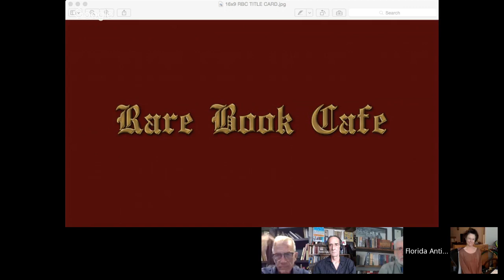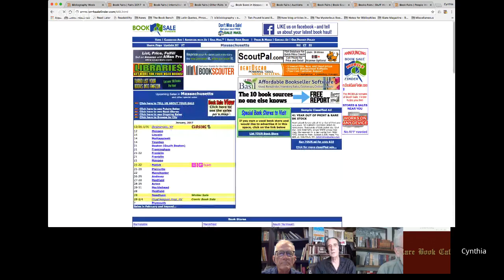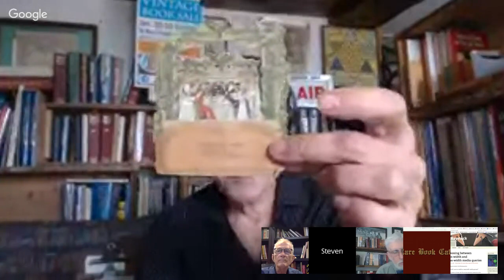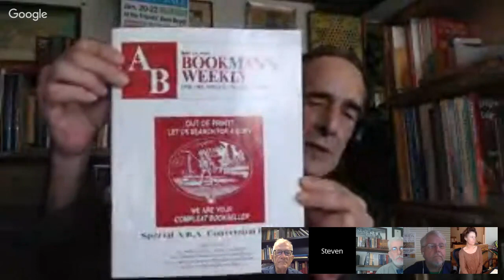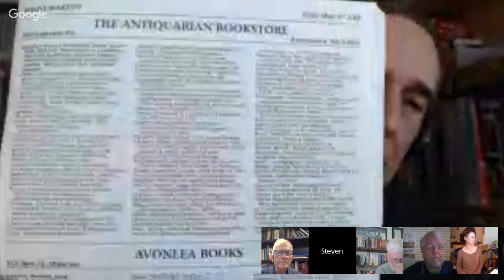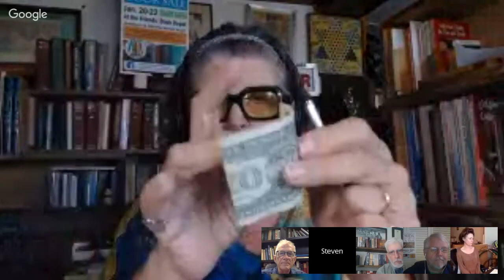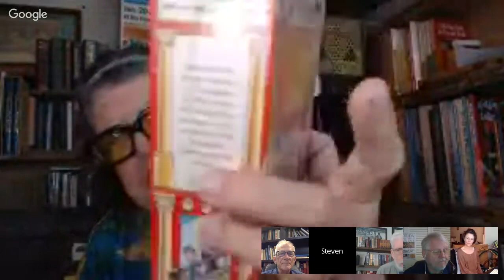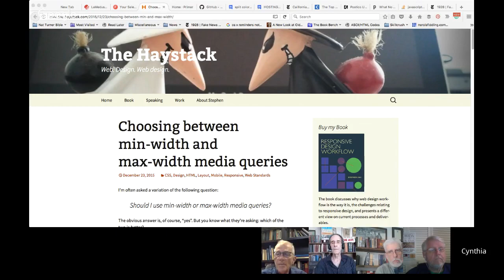Rare Book Cafe: Cynthia Gibson, BookFairs.com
Welcome to the fifth episode of Rare Book Cafe 2.0. Our guest is Cynthia Gibson editorial director of the trade events site BookFairs.com and resident of Charleston, South Carolina. Cynthia has an extensive background in publishing. She is an expert in book binding and an occasional columnist for The New Antiquarian, the blog of the Antiquarian Booksellers Association of America.

Miami Beach bookseller Steven Eisenstein is the host of Rare Book Cafe. Thorne Donnelley, owner of Liberty Books in West Palm Beach, and Lindsay Thompson, owner of Henry Bemis Books in Charlotte, North Carolina, are co-hosts. The program features Edie Eisenstein, an authority on miniature books.

T. Allan Smith is creator and executive producer.

Rare Book Cafe originated on Blab.im in 2015 but the platform shut down in August 2016. The rebooted program now on YouTube (broadcasting live on Google Hangouts on the Air) every Saturday at 2:30 p.m. ET. Please join us.